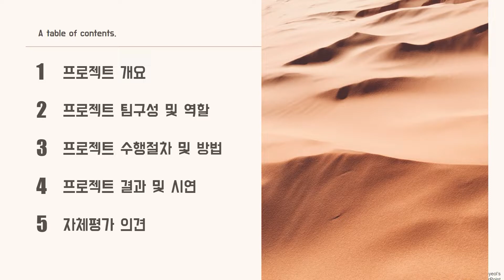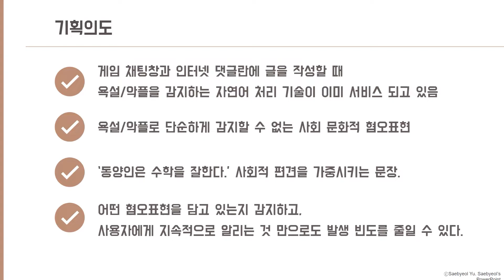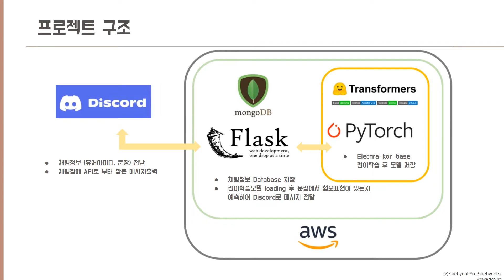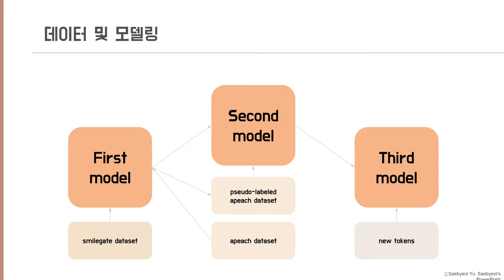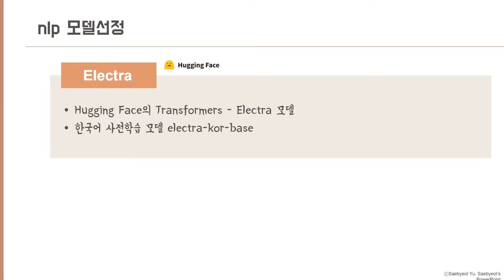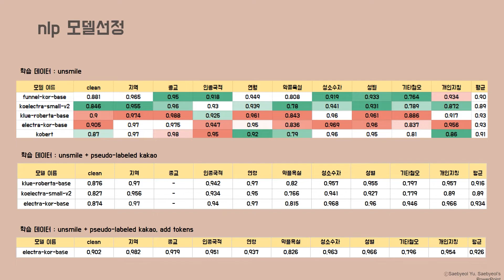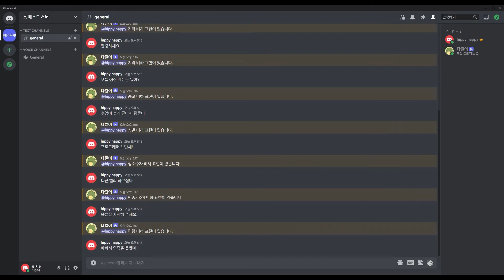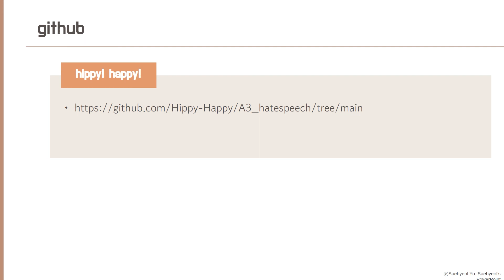인공지능 데브코스 3기 -혐오표현 식별기 (팀 A3)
🤖  인공지능 데브코스 3기 최종 프로젝트 발표회 🤖

팀명 : A3
팀원 : 이서안, 신지섭, 함석현, 김유철